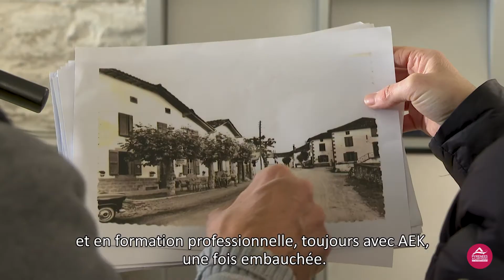Euskaraldia - ANNE PAGOLA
🔎 Zoom sur les activités en langue basque au sein du Département!

🎥 Retour sur Euskaraldia, découvrez le témoignage d’Anne Pagola, médiatrice du patrimoine au Centre d’éducation au patrimoine Ospitalea d'Irissarry (l’un des 3 sites d’accueil au public implantés sur le territoire en tant qu’ “Arigune”) réalisé avec kanaldude !